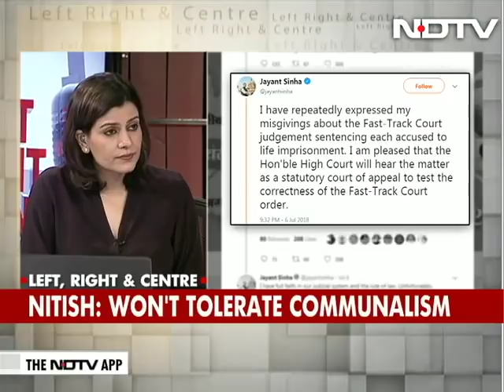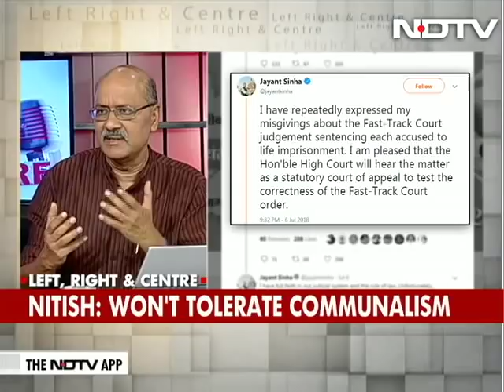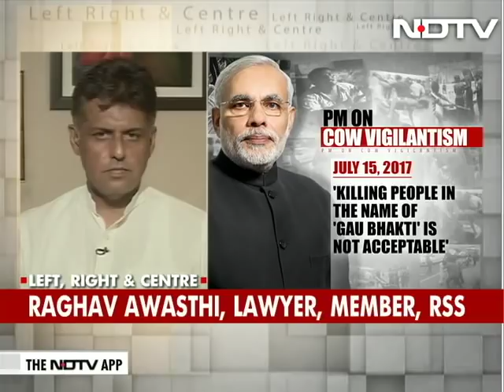Ministers Back Riot, Lynching Accused: Why Is PM Silent?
From Jayant Sinha to Giriraj Singh in the last few days union ministers have been garlanding or visiting lynching convicts and riot accused in apparent contradiction of Prime Minister Narendra Modi's warnings. Why aren't his own ministers listening? Is it because they are defying him? Or does his silence now mean something else - is the state tacitly supporting these actions?